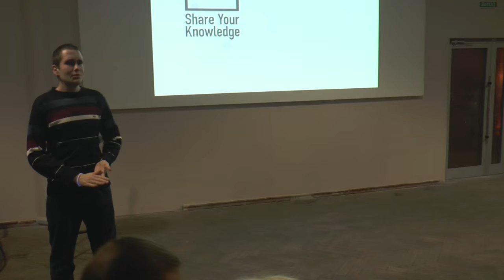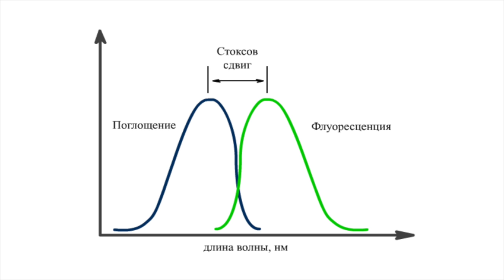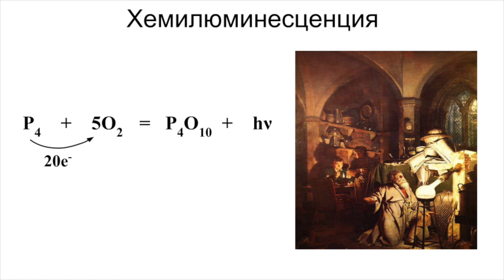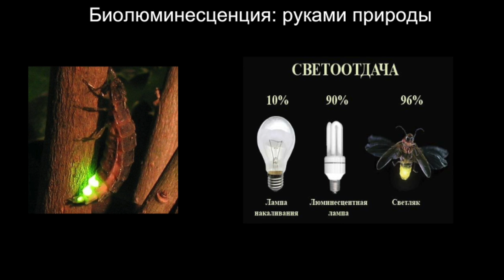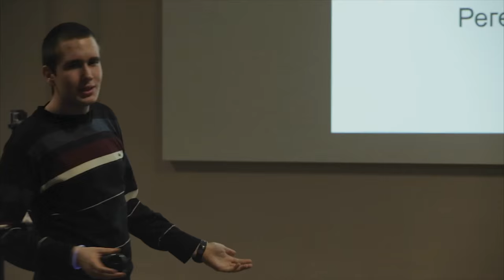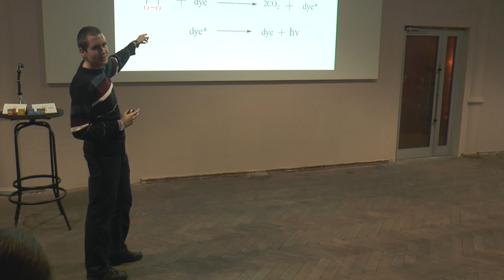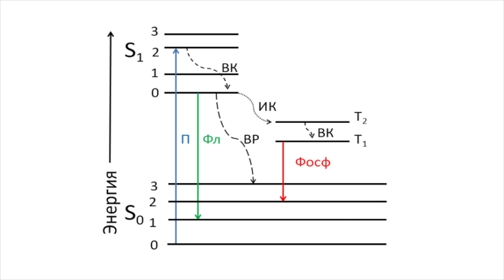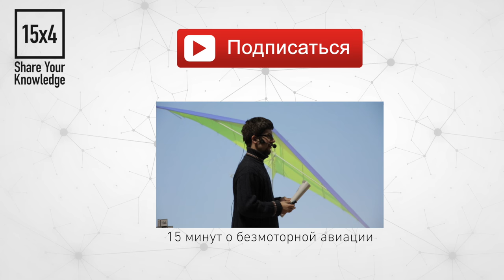15x4 - 15 минут о люминесценции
"Мы встречаемся с люминесценцией гораздо чаще, чем думаем. В этой лекции мы познакомимся с механизмами люминесценции, применением ее в быту и науке и выясним, что общего между светлячком и светящимся браслетом с дискотеки." - Алексей Желавский

15х4 - это сообщество молодых ученых и фанатов науки.